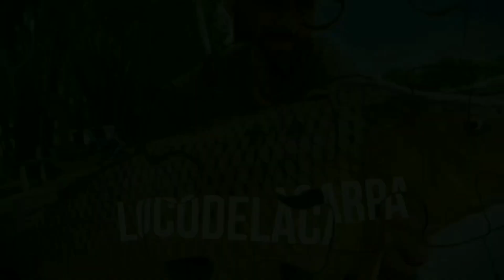La Gran Pesca,( peces extraños).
Jornada de pesca con el amigo Diego y muchísimo pique y captura de rarezas.